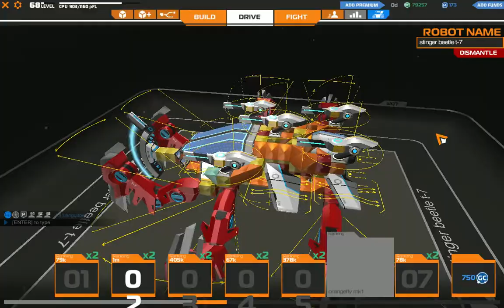robocraft legend of the pit robo show case ep #1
just a quick vid on my sting beetle build designed by rose fall